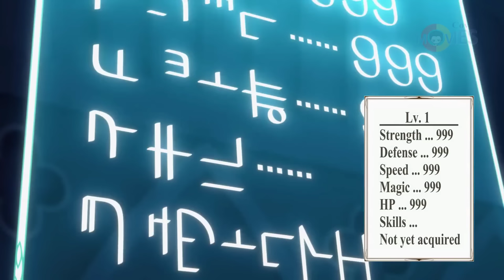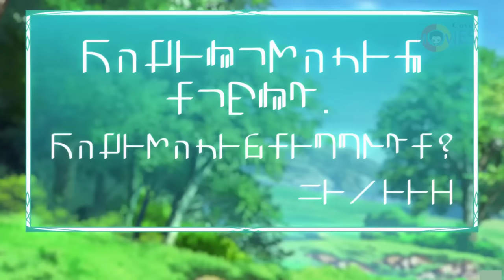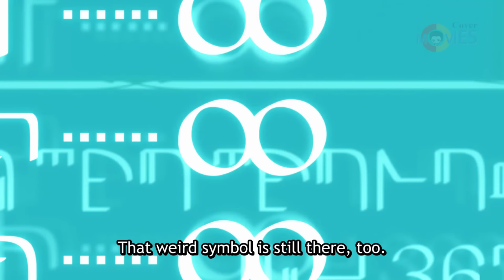He owns a cheat system but is looked down upon by the king because he is only level 2